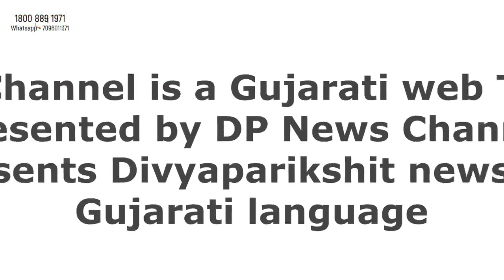ધ્રાંગધ્રા: દિકરીના Birthday નિમિતે પક્ષીઘર તથા વૃક્ષા રોપણ કરવામા આવ્યુ| Dhrangadhra News | Dpnews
About Video: ધ્રાંગધ્રામાં દિકરીના જન્મ દિન નિમિતે પક્ષીઘર તથા વૃક્ષા રોપણ કરવામા આવ્યુ.
છઠ્ઠા વષઁમા દિકરીનો મંગલ પ્રવેશ થતા 100પક્ષી ઘર અને 100 વૃક્ષો રોપ્યા
ધ્રાંગધ્રાના પત્રકાર અને પયાઁવરણ પ્રેમિ દ્વારા પોતાની દિકરીના જન્મ દિન નિમિતે વૃક્ષ રોપણ તથા પક્ષી ઘર લગાવી પ્રકૃતિ પ્રત્યે પ્રેમ દશાઁવ્યો હતો. જેમા સન્નીભાઇ વાઘેલા જેઓ પત્રકાર સાથે પયાઁવરણ પ્રેમિ પણ છે જેઓ દ્વારા પોતાની દિકરી ક્રિતીકાના જન્મદિન નિમિતે શહેરના મયુર બાગ ખાતે વૃક્ષ રોપણ કરી પક્ષી ઘર લેવાયા હતા ક્રિતીકાને પાંચ વષઁ પુણઁ થઇ છઠ્ઠા વષઁમા મંગળ પ્રવેશ થતા 100 વૃક્ષ રોપી 100 પક્ષી ઘર લગાવવામાં આવ્યા હતા આ પ્રસંગે પયાઁવરણ પ્રેમિ દ્વારા જણાવાયુ હતુ કે " ગત બે વષઁ પહેલા દેશ મા પુવેઁથી રહેલી કોરોનાની મ.અમારી સમયે ઓક્સિજનની ઉણપ વતાઁઇ હતા જેને ધ્યાને લઇ વૃક્ષારોપણ કરવાનો વિચાર આવ્યો જેથી વૃક્ષ રોપણનો દિવસ કઇક ખાસ હોય તે માટે પોતાના દિકરી ક્રિતીકાના જન્મ દિન નિમિતે વૃક્ષ રોપણ કરવાનુ નક્કી કયુઁ હતુ અને એમાય દિકરીની ઉમરના માફક વૃક્ષ રોપી ચકલી ઘર લગાવવાનુ સદકાયઁમા હાથ ધયુઁ હતુ આ પ્રસંગે ધ્રાંગધ્રા શહેરના સામાજીક કાયઁકર ચંદ્રેસભાઇ રોય, પત્રકાર સલીમભાઇ ઘાંચી, હિતેશભાઇ રાજપરા, સેનિટેશન ચેરમેન મુન્નાભાઇ રબારી, મનોહરસિંહ રાણા સહિતની ટીમ દ્વારા શિક્ષણ રોપણ હાથ ધરાયુ હતુ.